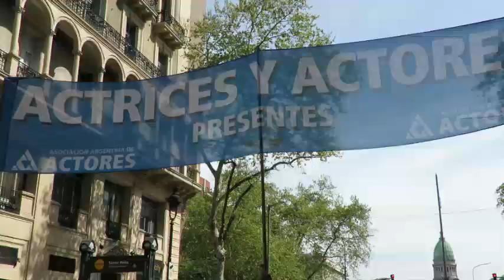Discurso de Lola Berthet, Secretaria General de la Asociación Argentina de Actores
Discurso de Lola Berthet, Secretaria General de la Asociación Argentina de Actores y Secretaria de Cultura electa CTA de los Trabajadores. Marcha contra el ajuste, acto en Plaza de Mayo.  24 de septiembre de 2018. Fuente video: Infobae